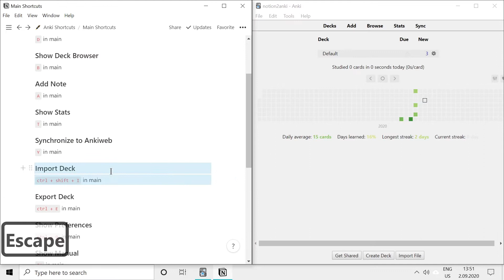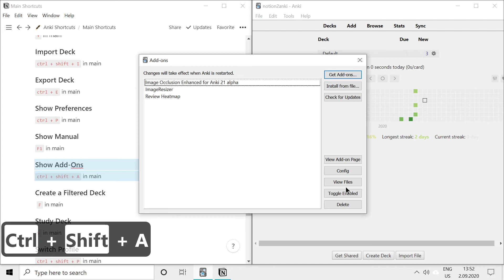Anki main window shortcuts on Windows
Hei there 👋🏾 in this video series Alp shows you how to use the main window shortcuts for Anki on Windows. To learn more about Alp visit his

📹 Watch these other videos about Anki

🎗Support Me

Hei there 👋🏾 I was born in Kenya (Nairobi) but now I'm a developer living in Norway.

I love learning new things especially about spoken and programming languages.

I have been writing code since 2010 and started working professionally as a developer in 2011.

**My dream is to build amazing things that provide value to many people.**

If you want to learn more about me see my about

If you have any questions don't hesitate to reach out.

## Useful links

NB: I get something when you use the Skillshare link.

NP, mobilepadde, Henrik and Carlos